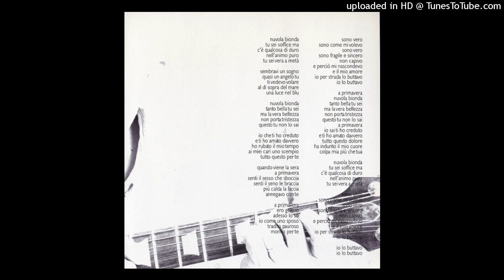Gianni Bella – Nuvola bionda (con testo)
Dall'album  "Forever per sempre"   del  2007